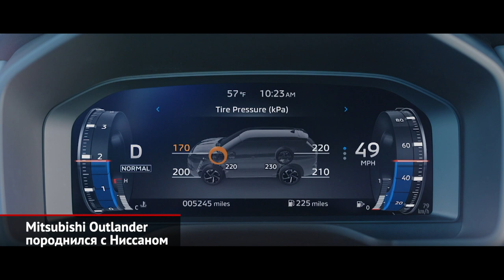Mitsubishi Outlander породнился с Ниссаном | Новости с колёс №1370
Третье поколение кроссовера Mitsubishi Outlander задержалось на конвейере не по своей воле. Это боссы альянса Renault-Nissan, перехватив контроль над «тремя бриллиантами», потребовали, чтобы почти готовую машину четвёртой генерации спешно начали переделывать. Всё ради экономии. Ведь новейший Outlander использует платформу, силовую структуру и агрегаты от будущего Ниссана X-Trail. Из самобытного, по большому счёту, осталась исключительно фирменная стилистика Dynamic Shield. К ней, кстати, никаких претензий, поскольку смотрится дебютант действительно бодро! Хотя салон можно было бы скроить чуточку поинтереснее. А так передняя панель и дверные обивки вышли уж слишком минималистичными. Между тем, именно интерьер должен стать главной гордостью модели. Уже обещаны дорогие опции вроде отделки сидений полуанилиновой кожей, трёхзонного климат-контроля и премиальной акустики.

Место собственного мотора 2.4 занял ниссановский атмосферник 2.5, к которому приставлен вариатор Jatco на восемь фиксированных квазипередач. Система полного привода создана вокруг многодисковой муфты, притом инженерам Mitsubishi только лишь дозволили поработать над настройками! И в рамках отпущенного бюджета и существующей конструкции те умудрились организовать управляемый вектор тяги.

Первые экземпляры японской сборки уже отправились морем за океан, поскольку канадский и американский рынки выбраны приоритетными. Ну, а мы увидим новый Mitsubishi не раньше 2022 года. При этом московскому офису марки ещё только предстоит принять стратегическое решение: ввезти ли первую партию машин из Японии, наладить сборку четвёртого поколения на заводе под Калугой — или вовсе перенести производство на завод Ниссана в Санкт-Петербурге.